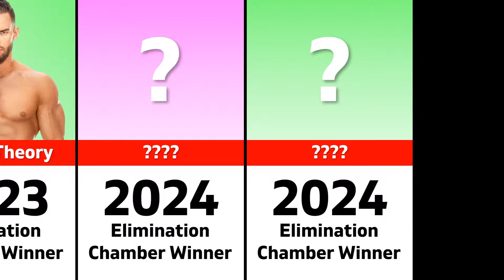Every WWE Elimination Chamber Winner (2002-2023)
"Every WWE Elimination Chamber Winner (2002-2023): Relive the Most Electrifying Moments!"

Step into the unforgiving steel structure of the Elimination Chamber and witness the evolution of WWE's most intense matches! From its inception in 2002 to the heart-stopping clashes of 2023, this video chronicles every champion who emerged victorious from this brutal battleground.

Join us on a journey through two decades of bone-crunching action, as legends and rising stars alike step into the Chamber's confines to battle for supremacy. From the iconic moments that defined eras to the shocking upsets that left fans speechless, this compilation celebrates the unforgettable victories and the superstars who etched their names in WWE history.

Whether you're a longtime fan reliving your favorite memories or a newcomer eager to discover the excitement of the Elimination Chamber, this video promises to deliver non-stop thrills, drama, and jaw-dropping athleticism. Get ready to witness the triumphs, the triumphs, and the triumphs that have defined the legacy of the WWE Elimination Chamber!